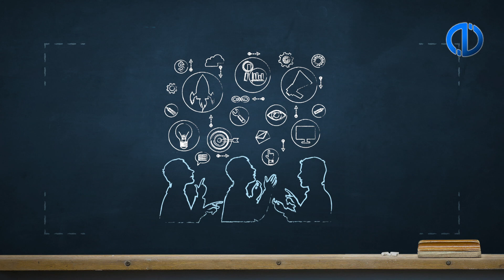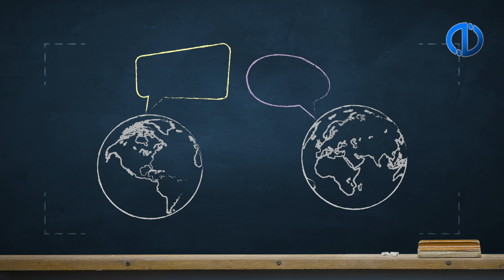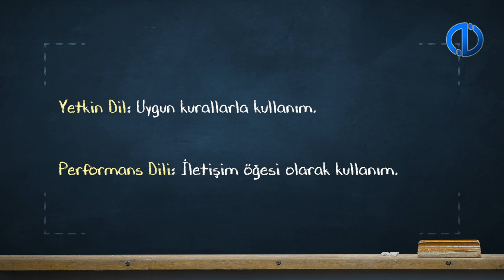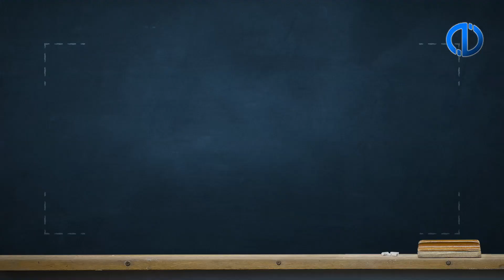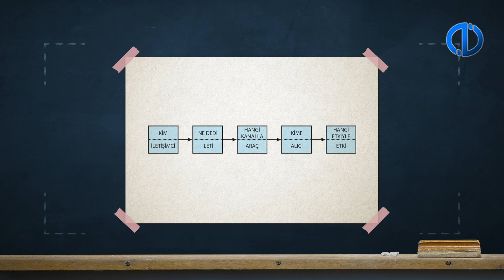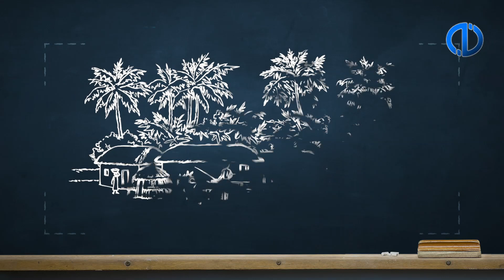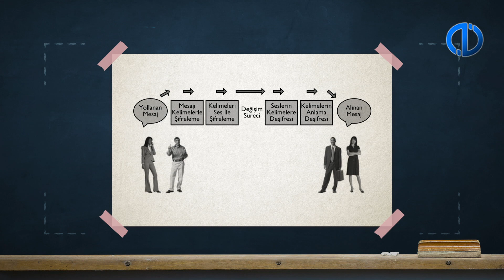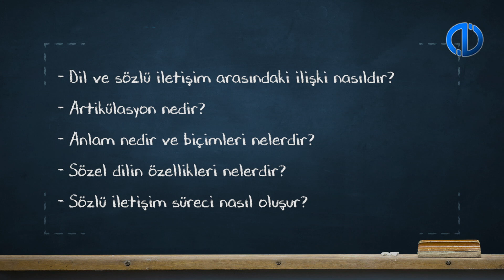SÖZLÜ VE SÖZSÜZ İLETİŞİM - Ünite 1 Konu Anlatımı 1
Sözlü iletişimin oluştuğu ortamları açıklayabileceksiniz.
Anlam kavramını sözlü iletişimle ilişkilendirebileceksiniz.
Sözlü iletişimi toplumsal bağlamda açıklayabileceksiniz.
Sözel dil ve sözlü iletişimin ilişkili olduğu konuları tanımlayabileceksiniz.